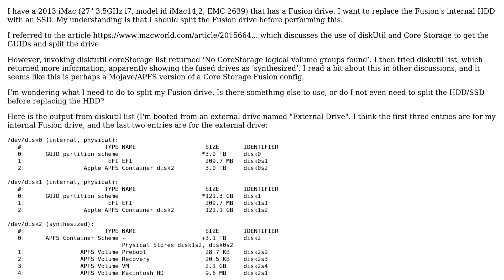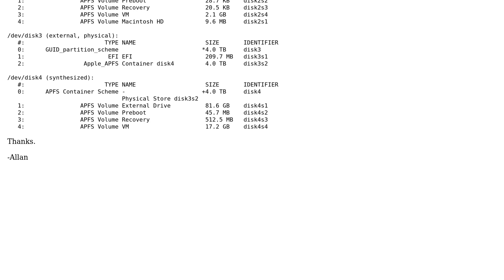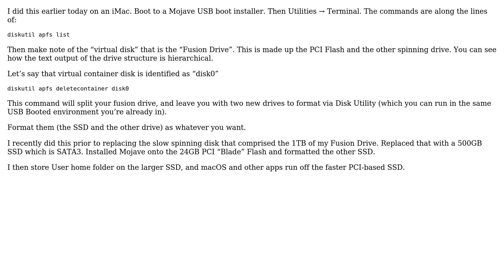Apple: How do I split Fusion drive on Mojave / APFS? (2 Solutions!!)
Apple: How do I split Fusion drive on Mojave / APFS?

With thanks & praise to God, and with thanks to the many people who have made this project possible! | Content (except music & images) licensed under CC BY-SA | Music | Images & others | With thanks to user shadowmoses user benwiggy user Allan and the Stack Exchange Network Trademarks are property of their respective owners. You are responsible for your own actions.